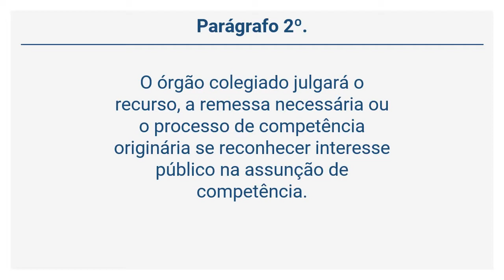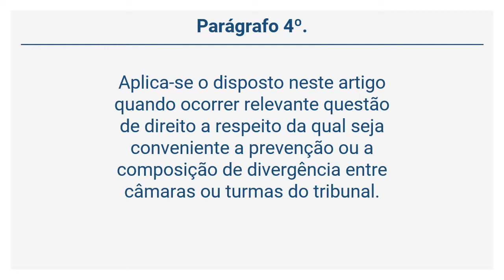Lei 13.105/15 – CPC - DO INCIDENTE DE ASSUNÇÃO DE COMPETÊNCIA (Art 947)